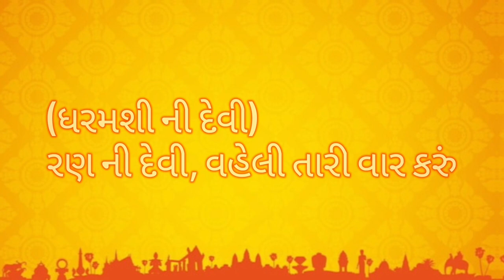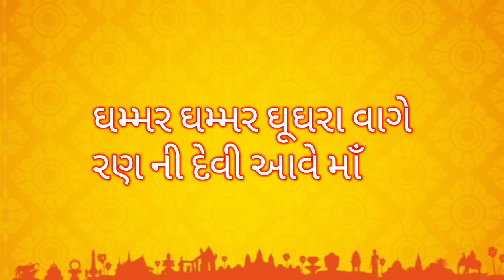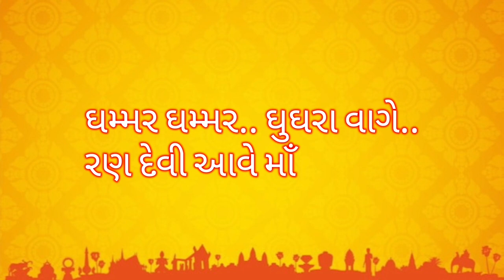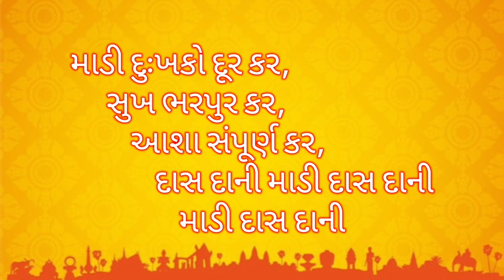ઘમ્મર ઘૂઘરા વાગે (Official Mumbai Thana) Parbat Japadiya| Meldi Vihat Devipujak